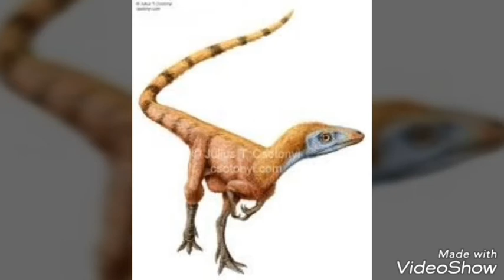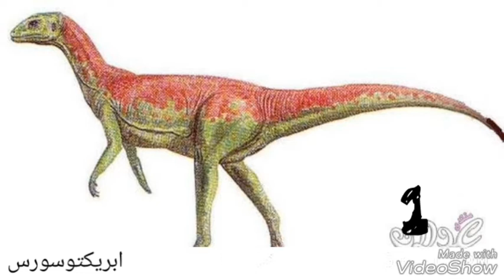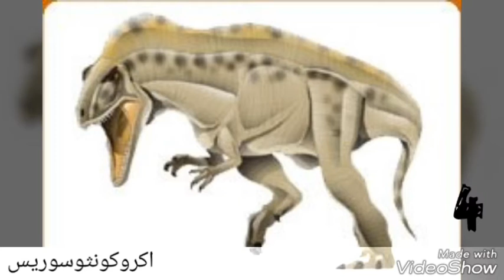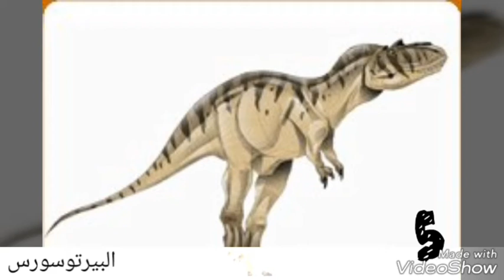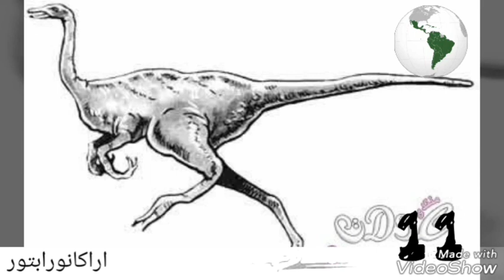فصائل الدينصورات وانوعها وكيف اختفت لن تصدق!!!